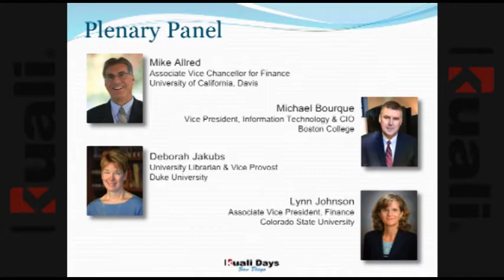KD13 Plenary Panel Discussion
The plenary panel discussion from Kuali Days 2013 in San Diego, CA.  Tuesday, November 19, 2013.

Featured speakers:
Brad Wheeler, Chair, Kuali Foundation Board
Mike Allred, Associate Vice Chancellor for Finance, University of California - Davis
Michael Bourque, Vice President, Information Technology & CIO, Boston College
Deborah Jakubs, University Librarian & Vice Provost, Duke University
Lynn Johnson, Associate Vice President for Finance, Colorado State University

Additional speakers:
Jennifer Foutty, Executive Director, Kuali Foundation
Sarah Christen, Chair, Kuali Days 2013
Eric Denna, Chief Information Officer, University of Utah
Jim Thomas, Director, Business Systems, Indiana University